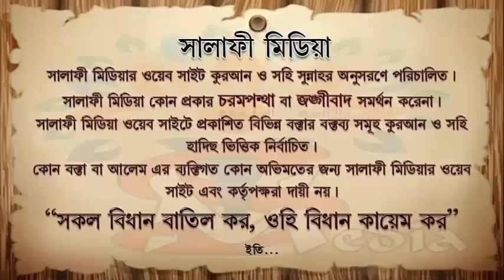মদের বোতলে পানি পান করা উচিৎ কিনা ᴴᴰ┇ শাইখ আখতারুল আমান মাদানী